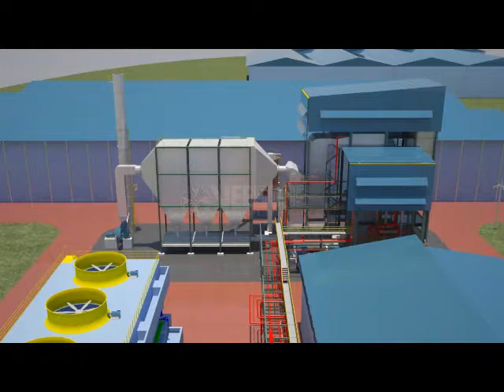Veesons 3D Travelling Grate boiler